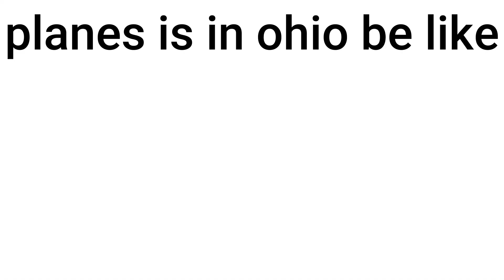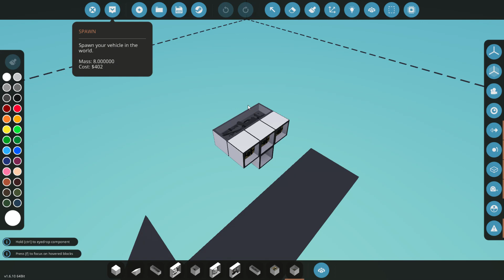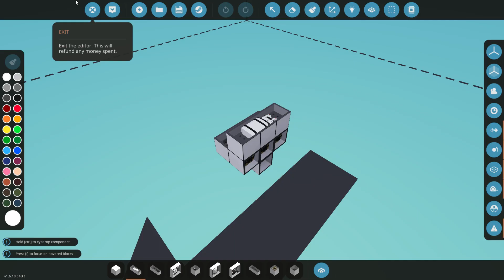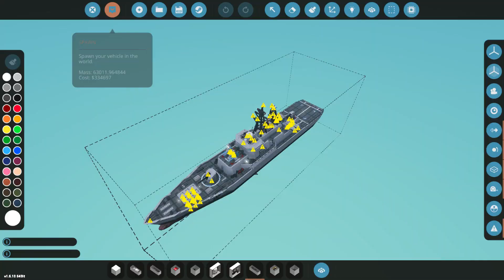me and my friend try to attack a base in stormworks